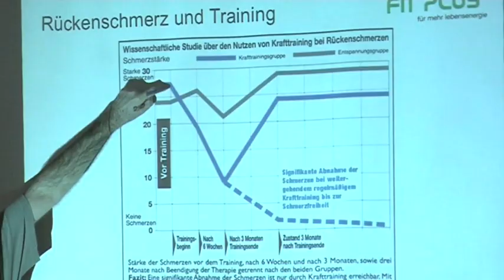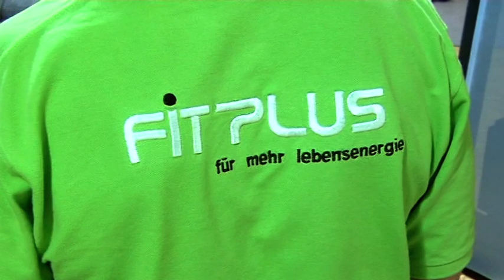Klinikum Landshut beim Training im FIT PLUS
TV Bericht im Regionalfernsehen Landshut über die Aktion "Klinikum in Bewegung". PD Dr. Klaus Lerch mit seinem Team (Ärzte, Betreuungspersonal und Verwaltungsmitarbeiter) beim Training im FIT PLUS Landshut